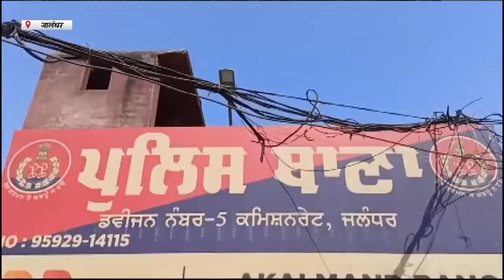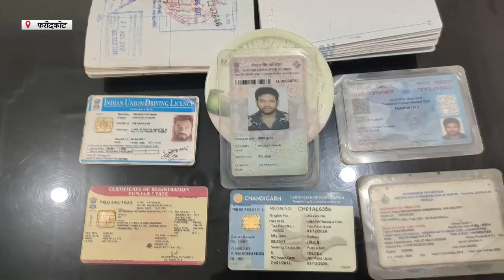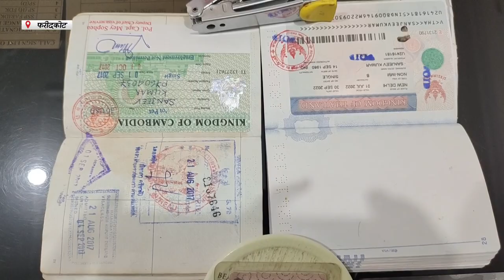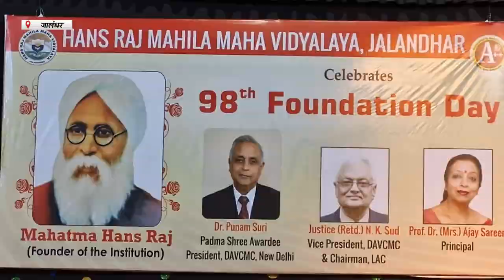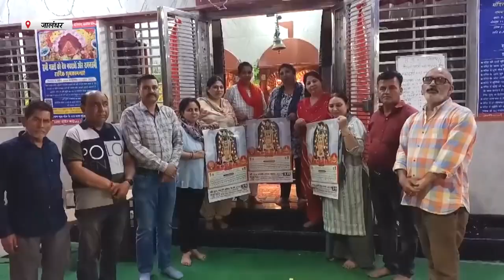Hulchul Prime Bulletin |11 April 2024 | Hulchul TV